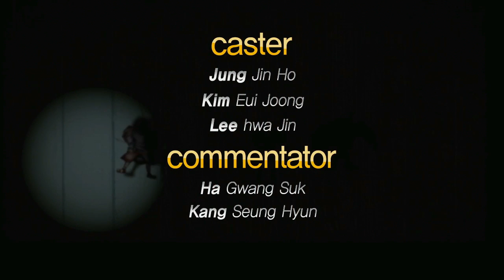롤바타 21화 3부 하 130904